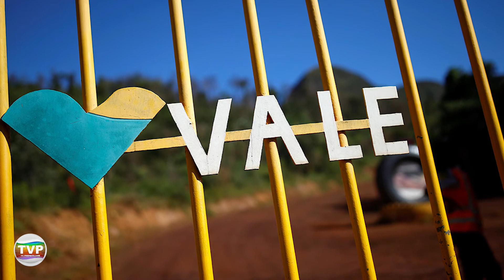NOTÍCIAS NACIONAIS - 01 DE ABRIL